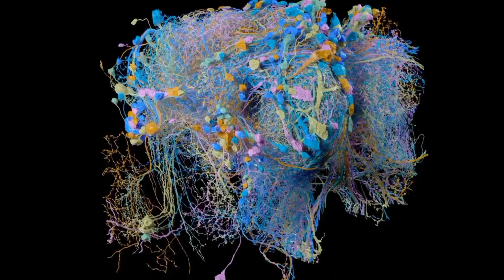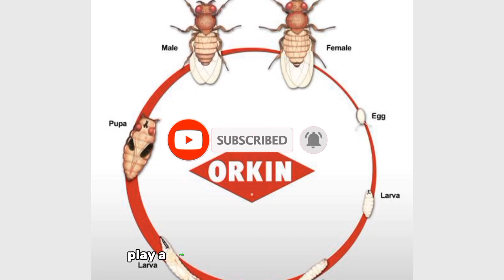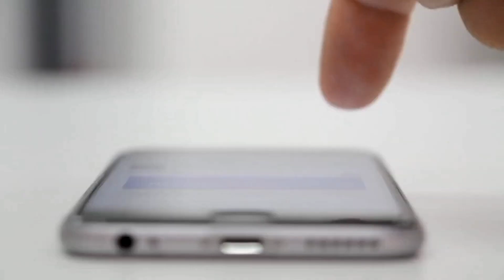Why Flies DIE when they see DEAD FLIES | The Factopia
🪰 Welcome to our video discussing the intriguing question: "Why do flies die sooner when they see dead flies?" 🔍 In this video, we delve into the fascinating findings of scientific research that reveal the surprising link between flies witnessing deceased counterparts and their accelerated aging. 🦟

🔬 Scientific studies, including genetic experiments, have shed light on a specific group of brain cells in fruit flies that become active upon encountering dead flies. These activated cells kickstart a process of rapid aging, leading to premature death. Led by researchers Christi Gendron and Scott Pletcher at the University of Michigan, Ann Arbor, this investigation uncovers how life experiences trigger physiological changes affecting lifespan.

🪰 Initially, the focus was on whether fruit flies, scientifically known as Drosophila melanogaster, respond to their companions' illnesses. Unexpectedly, the response only emerged after the flies had succumbed to the illness. This revelation led to a profound discovery: flies exposed to dead counterparts for about 48 hours lived around 45 days, significantly less than the over 60 days seen in flies without such exposure.

🔍 The research took a step further, showcasing that the mere visual encounter with deceased flies leads to behavioral alterations. The ability of fruit flies to recognize deceased members of their species mirrors a shared trait among various animals, including other insects. By using genetic techniques that trigger neurons to emit fluorescent signals upon activation, the researchers pinpointed the brain region responsible for detecting dead flies.

🧠 This groundbreaking revelation was confirmed when interference with these neurons negated the impact on lifespan. Astonishingly, this effect can be attributed to just around 20 neurons. These neurons influence insulin-related signaling, a mechanism associated with accelerated aging. Though the intricacies remain elusive, insulin's role in the aging process is widely established across species, including humans.

🤔 But why do flies react this way? Researchers speculate that flies are attuned to sensing potential threats, triggering anxiety-like responses. The sight of dead flies could induce stress, potentially compounded by the inability to escape deceased companions. Moreover, the research team found that activating a specific subset of neurons extended flies' lifespan. Although the exact reason is uncertain, this subset might counteract stress, promoting longevity.

🦋 Gendron and Pletcher's work holds promise beyond the fly world. Insights into these dynamics could have implications for mammals, benefitting individuals who frequently encounter deceased beings, such as soldiers and healthcare workers.

Thank you for tuning in to this exploration of the captivating world of flies and their peculiar behaviors. Your curiosity drives us to uncover the mysteries of the natural world! 🌍🔬